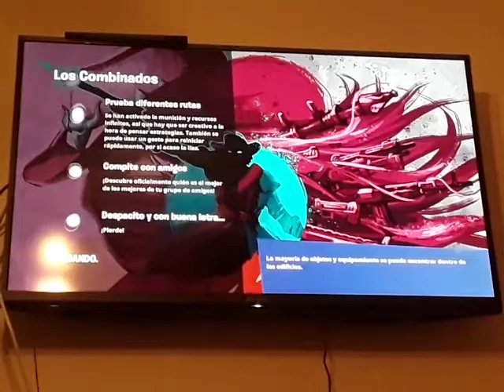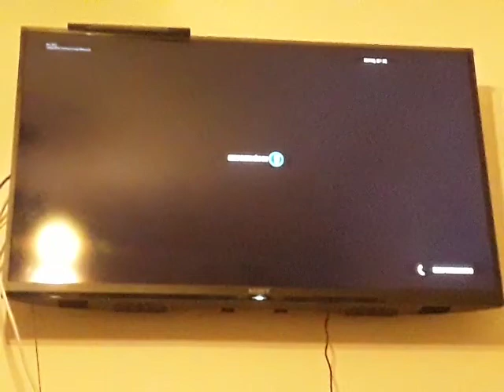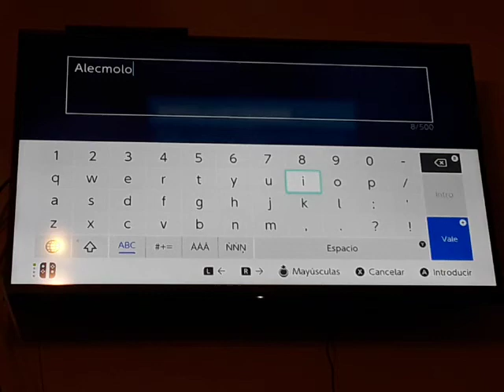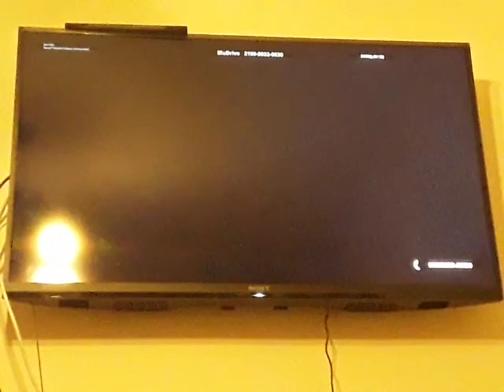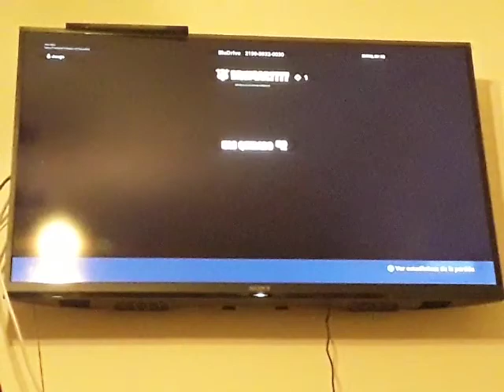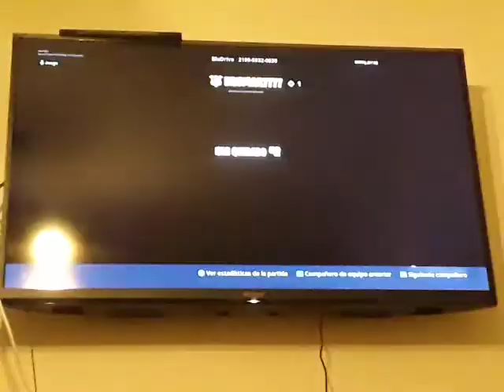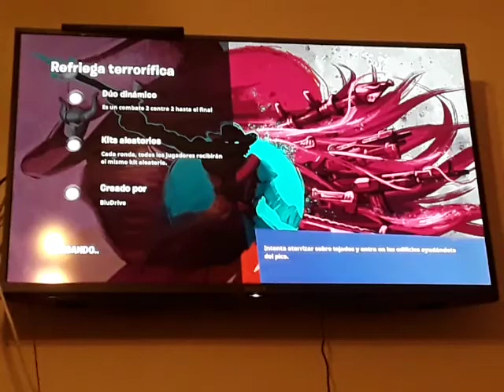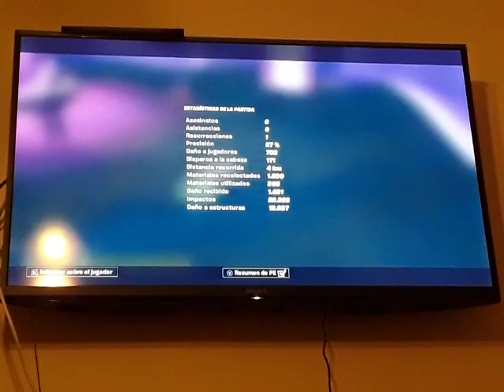FORTNITE - MIXTO - Episodio #447: FortniteMares 2019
Por fin sacan MTL. Estos son: Los Combinados, Refriega Terrorífica y Rey de la Tormenta. Los he jugado todos, pero me ha gustado más lo del Rey de la Tormenta. Ayer, que era el primer día, no pude jugar por la reparación de los Joy con.